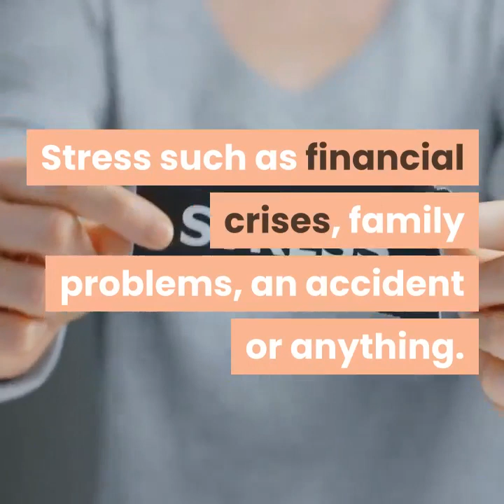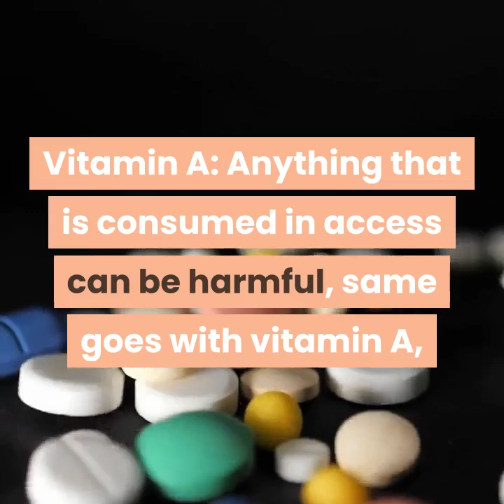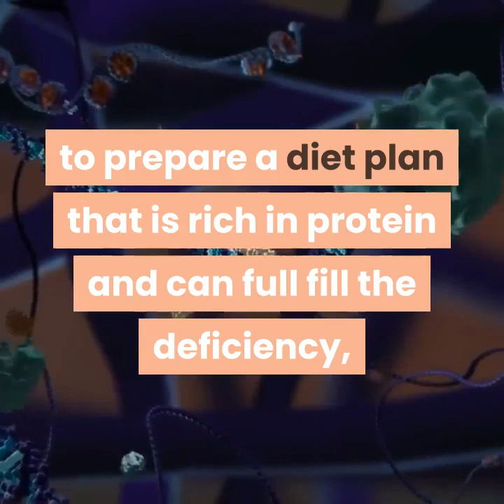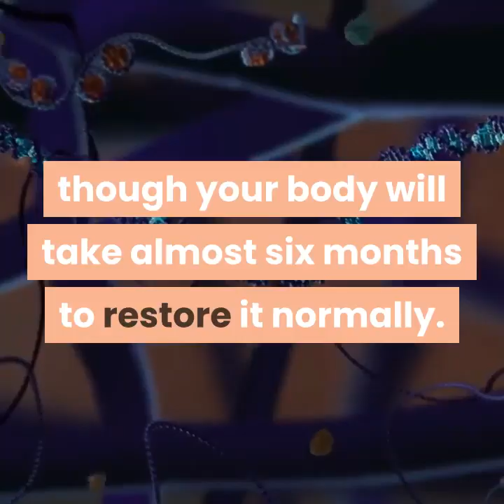hair loss reasons you should know about